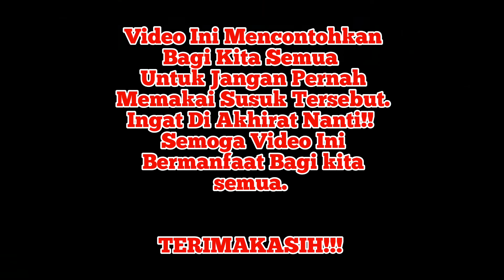Begini Cara Melepaskan Susuk Yang Bersarang Sudah Lama, Susuk Emas Berukuran Panjang Dan Besar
Di jaman melinium ini masih ada orang yang percaya memasang susuk di lengan tanganya. Alasannya ada yang ingin kelihatan ganteng dan cantik, atau supaya disayang majikan Dll.

Ada beberapa jenis susuk di antaranya kb susuk di lengan, susuk kembang kantil, atau susuk kantil.

SEMOGA VIDEO INI BUKTI PEMBELAJARAN BAGI KITA SEMUA, UNTUK TIDAK MEMAKAI SUSUK APAPUN CONTOH NYA SEPERTI VIDEO DI ATAS!!